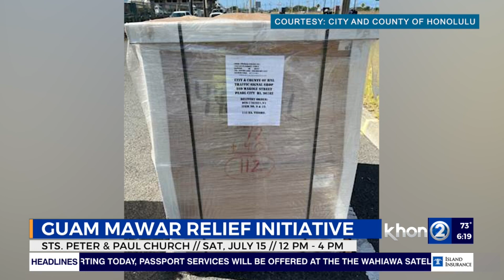Typhoon Mawar Guam relief effort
Back in May, Typhoon Mawar passed just to the north of Guam as a category 4 typhoon. Sustained winds of 140mph hit the island
causing widespread damage that they are still recovering from.

We sometimes tend to forget about these hurricanes and typhoons that impact other
pacific islands, so it is very important to note that Guam is certainly still recovering and any help would be welcome.

The parishioners, ohana and friends of Sts. Peter & Paul Church launched the Guam Mawar
Relief Initiative to provide food and supplies to those who were most affected by Typhoon
Mawar on Guam. All donations will benefit recipients via catholic social service on Guam.

Matson is pleased to assist Sts. Peter & Paul Church by donating the value of shipping a
20-foot container of disaster emergency supplies from Honolulu to Guam.

Vanessa Seagraves, the Sts. Peter & Paul Church Coordinator joined us on Wake Up 2Day to talk about what supplies are needed
as well as when and where you can go to donate for this great cause.

We tend to forget about these hurricanes and typhoons that impact other pacific islands, but Guam is certainly still recovering and
any help would be welcome.

Vanessa explained how although this is not a church-sponsored event, the church was kind enough to allow them to use their
parking lot for the supply drive.

As far what they need…They mostly still need the basics. Although FEMA and the Red Cross may have helped them, more is needed.

-Canned meats
-Canned vegetables
-Canned fruit
-Canned seafood
-Crackers
-Bottled water
-Dish soap
-Laundry soap
-Clorox/Lysol wipes
-Lysol spray
-Hand sanitizer
-Baby wipes
-Paper towel (individually wrapped)
-Toilet tissue (individually wrapped or 4-pack)
-Any monetary donations are also being accepted and collected at Sts. Peter & Paul Church
through July 15th.

This event will be this weekend on Saturday, July 15th from 12:00pm to 4:00pm at the Sts. Peter & Paul Church, 800 Kaheka Street in Honolulu.

The goal with the Guam Mawar Relief Initiative is to ensure that your donations will serve
those with the greatest need as they recover from the devastation caused by Typhoon Mawar.

The organizers of this event wish to thank MATSON, Len Isotoff, Ku’uhaku Park, Pat Bulaon
Bernie Valencia, Janet Hong, and Alvin Tanaka and Family.

You can find more information about the event at Website sspeterpaulhawaii.org.